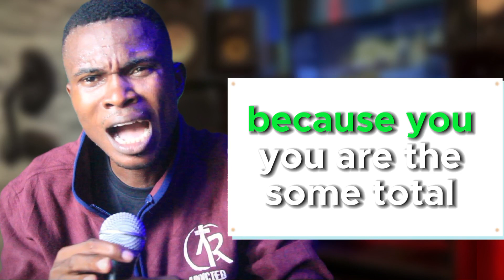you are the habit you choose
this video is for addicts